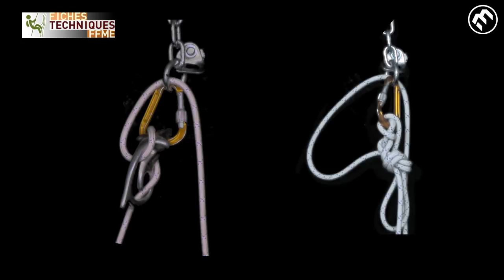Canyonisme -Fiche technique- Rappel débrayable avec neuf suspendu avec des cordes supérieures à 9mm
ATTENTION : les techniques décrites dans les vidéos ci-dessous ne s’appliquent que pour des cordes canyon et/ou spéléologie de diamètre supérieur à 9 mm.

Dans la continuité du "Livret L’essentiel du Canyonisme" disponible en boutique nous vous présentons ici la vidéo du Neuf suspendu.

A ce jour, c’est la technique la plus simple, rapide et sécurit pour installer un rappel simple débrayable.
La nouveauté se situe surtout au niveau de l’auto-blocage en cas de lâcher de corde au relais.

Au-delà du Canyonisme, cette technique a son application pour l’escalade, l’alpinisme, les travaux en hauteur, la spéléologie, etc, …